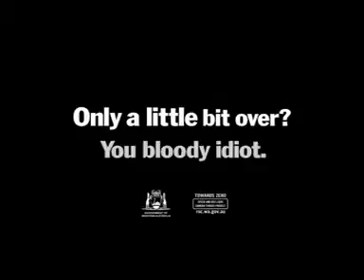When it comes to drink driving even a little bit over is to much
Drink driving ad sends the message that even a little bit over is to much.

"WORLD NEWS" provides latest news, breaking news, english news around the world, world, sports, cricket, business, politics, health and more!